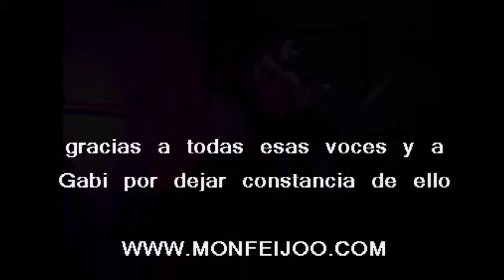DESPEJA LA X - Mon Feijóo (Mon Musicóo)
concierto compartido con ElXikillo el 23 de febrero de 2012 en lennon's

PEDAZO DE COROS!

DESPEJA LA X (año 2010)

Cansada de llegar a tu casa y  encontrarla cerrada a cal y canto.
Cansada de intentar que comprendas que la vida es corta y pierdes el tiempo

Agotada de pensar que no consigo encontrar
la manera de trepar por a lisa pared que te esconde, lisa y enorme.
Una forma de encontrar la rendija por la que gritarte a ver si me oyes.

Agotada de buscar, mil veces más, algo para argumentar...

Despeja la X, despeja la X, despeja la X ya! (x2)

Tenemos 425.500 fórmulas.
Respuestas a preguntas que nos hacen todas las personas que nos importan.

Nos negamos a aceptar, intentamos excusar
el que una vez tras otra nos dejemos llevar por impulsos.
Que perdemos la razón, que nos vence siempre el corazón

Y nos negamos a aceptar la obviedad y nos vuelven a dañar

Despeja la X, despeja la X, despeja la X ya!

ésta y todas las canciones de Mon Feijóo están registradas